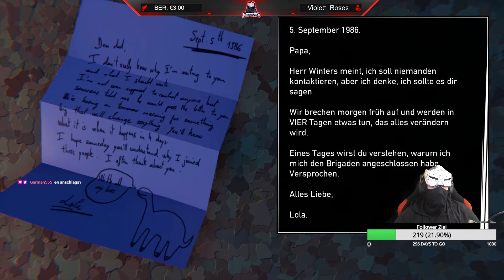On the Road 96 again. Twitch Highlights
Wazzup,
heute gibt es ein gechilltes Video über Road96 auf die Augen. Die Zuschauer haben es sich gewünscht das wir unsere Story fortsetzen und ich habe geliefert.
Wie im Video auch angesprochen ist es schwer über solche Spiele ein Highlight Video zu erstellen, da man auch die Story etwas mitverfolgen will.
Ich hoffe ich habe das Video trotzdem unterhaltsam gestalten können.
Gruß NRX